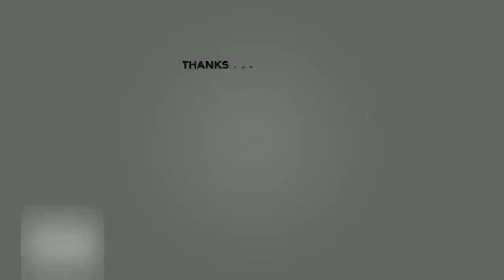Tino Martin reageert op 'burn out 'g eruchten''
NL- Entertainment| Tino Martin reageert op 'burn out 'g eruchten''
ino Martin heeft de afgelopen tijd meerdere optredens moesten cancelen vanwege gezondheidsproblemen. Daarom wil de zanger nu korte metten maken met de eventuele ‘burn-out geruchten’…

Aan Shownieuws vertelt Tino hoe het nu met hem gaat. Zo heeft Tino vorige week opnieuw een optreden moeten afzeggen omdat hij in het buitenland zat met een oorontsteking. De zanger kon hierdoor niet terugvliegen naar Nederland, omdat het volgens de arts levensgevaarlijk zou zijn. Hij was daardoor genoodzaakt om nog een aantal dagen langer te genieten van zijn welverdiende vakantie.

Toch baalde hij enorm van dat hij zijn optreden moest cancelen, daarom wil de zanger iedereen op het hart drukken dat het echt alleen om een oorontsteking ging. “Maar ik moet even met nadruk zeggen dat er in mijn geval echt geen sprake van een burn-out geweest. Ik zou niet eens weten hoe dat is of hoe dat voelt”, aldus Tino.